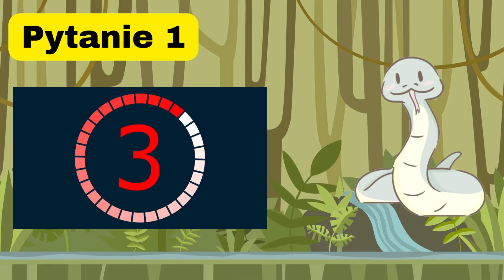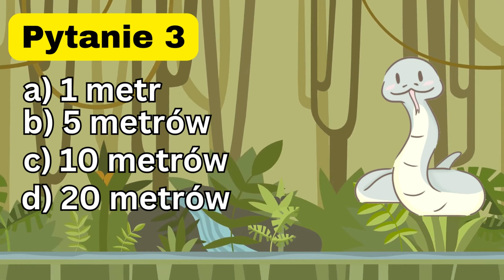Węże niesamowite fakty i quiz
Fascynująca podróż w świat węży, niesamowite fakty i quiz. Poznaj niezwykłe szczegóły dotyczące tych zwierząt oraz przetestuj swoją wiedzę w naszym quizie o wężach.